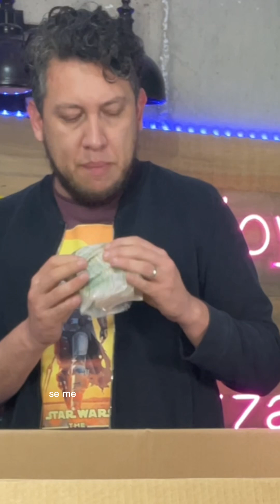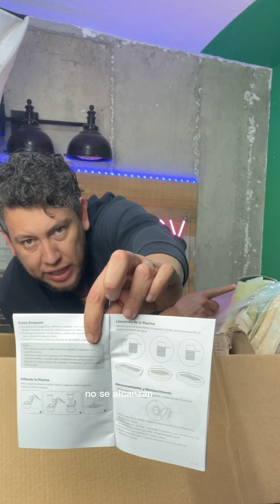Compré una caja de Amazon, valió la pena ? 😳